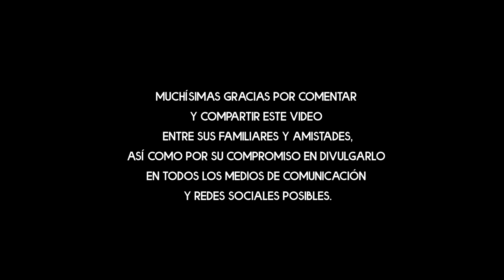MI MANIZALES DEL ALMA (con letra) de Sergio Arias Moreira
«MI MANIZALES DEL ALMA» (año 2020), es un poema/canción compuesto por el escritor y conferencisita motivacional uruguayo Sergio Arias-Moreira. Esta composición es dedicada a Manizales, capital del Departamento de Caldas, Colombia. Puede parecer curioso, pero su autor no conoce Colombia personalmente, ni tampoco Manizales, la ciudad “de Puertas Abiertas”. Sergio Arias-Moreira siente gran admiración por Colombia, sabiendo de ese gran país sólo a través de su literatura, películas, canciones vallenatas y videos. Él espera que este poema sea del agrado de los manizaleños y algún día pueda también convertirse en canción y sea cantada por ellos.